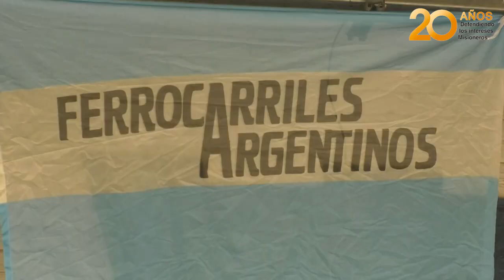El tren de cargas llegará una vez por semana a Misiones y planean extenderlo a Paraguay